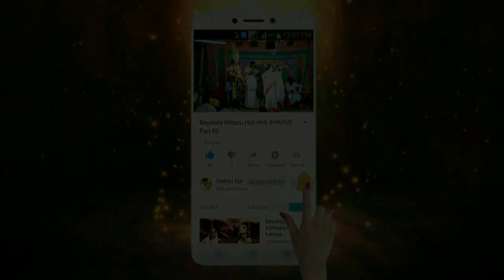Bayalata Renuka Jamadagni Kalyana Puldinni Part 09 ರೇಣುಕ ಜಮದಗ್ನಿ ಕಲ್ಯಾಣ ಪುಲದಿನ್ನಿ ಭಾಗ 09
bayalata new videos
bayalata kannada videos
bayalata videos